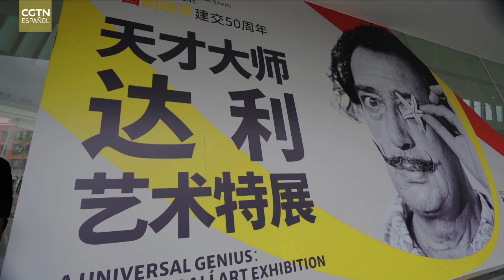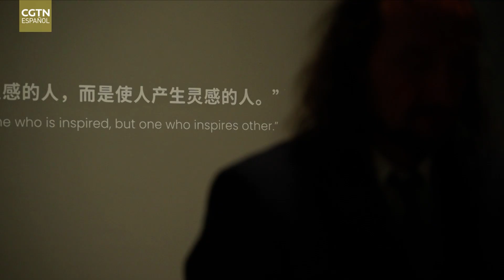De Beijing a Madrid: El viaje del guardián de obras de Dalí a China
La exposición de arte "Un genio universal: Salvador Dalí" se celebró entre abril y agosto de 2023 en Guiyang. Esta fue la exposición con el período más largo y el mayor número de obras originales de Dalí en China. Josep Maria Guillamet es el principal responsable de la protección y restauración de las obras de Dalí y ha viajado con ellas a más de 30 países y regiones del mundo. Gracias a él, China pudo experimentar el surrealismo y la magia de Dalí .